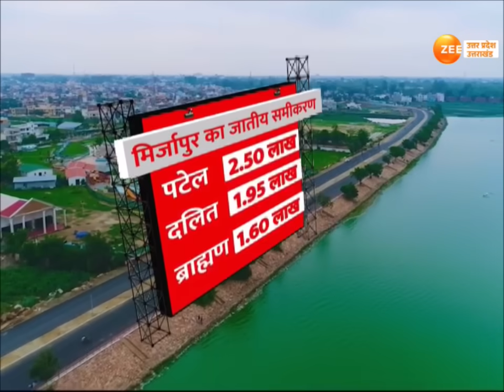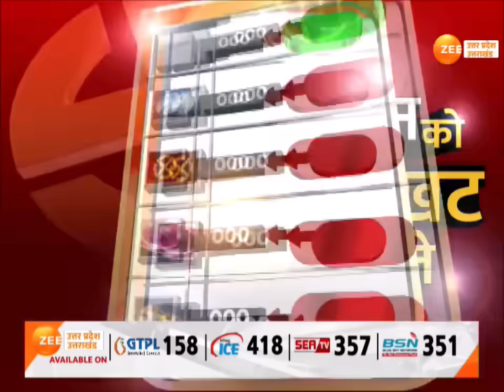Mahaul Tight Hai : Bind Vs Patel कौन जीतेगा चुनावी खेल? | Mirzapur Loksabha Seat | Public opinion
Mahaul Tight Hai : कौन बनेगा मिर्जापुर का 'सुल्तान'? बिंद Vs पटेल, कौन जीतेगा चुनावी 'खेल' ? हैट्रिक लगा पाएंगी अनुप्रिया पटेल ? मिर्जापुर में किसके पक्ष में सियासी 'माहौल' ?